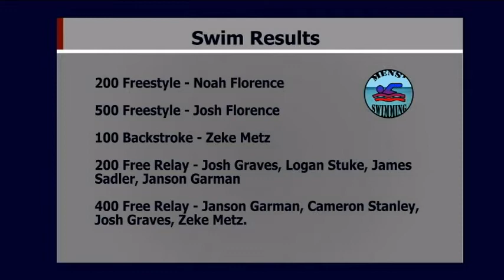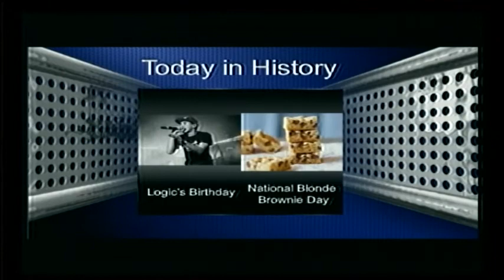1-22-18 SVTV Daily News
One Act Plays Interview